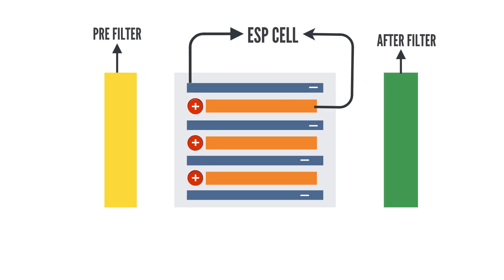DRY SCRUBBER I ELECTROSTATIC PRECIPITATOR I ELECTROSTATIC AIR CLEANER I ECOLOGY UNIT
Our Dry Scrubbers are Specially Designed and Manufactured for Heavy Duty  Kitchens for Exhaust Air treatment, We also Offer Custom Design ESP/Dry Scrubbers for Larger Capacities and  Auto Water Wash Dry Scrubbers for Less maintenance.